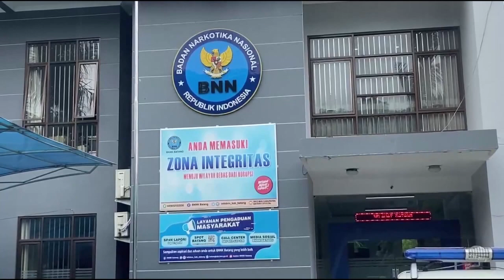PAKAI SABU, ANGGOTA DPRD DAN PENSIUNAN ASN DI PEKALONGAN DITANGKAP BNN